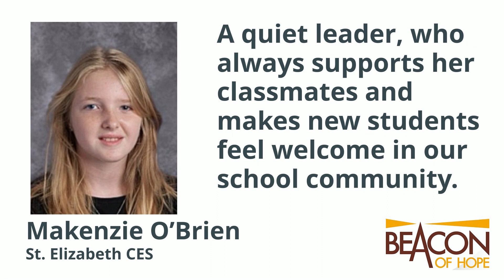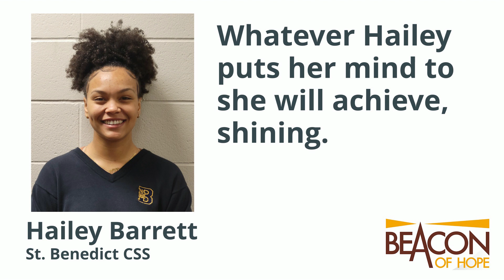Beacons of Hope 2022 - St. Benedict Family of Schools